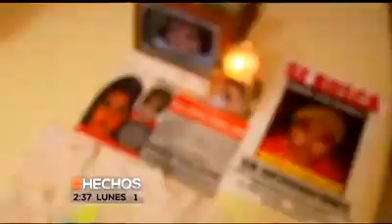Hechos Meridiano ¿Donde esta la pequeña Marijo?